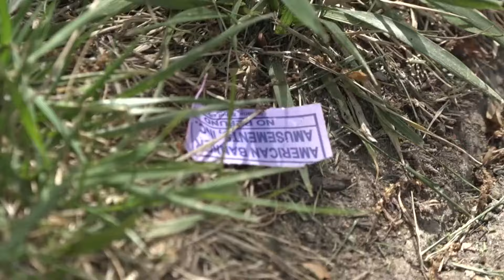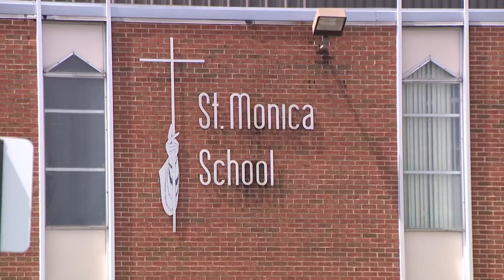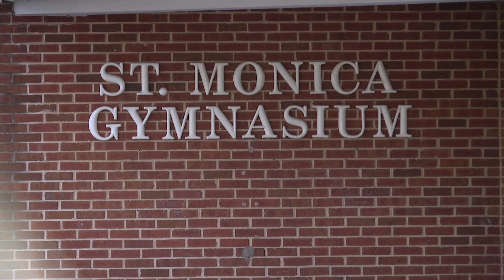St. Louis news | April 22 | 6 p.m. update | WashU students react to carnival chaos